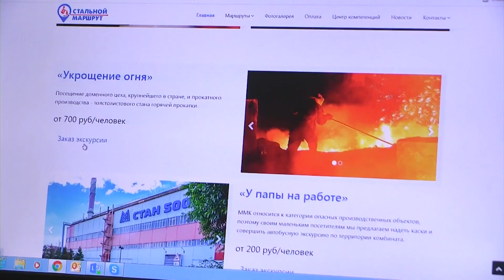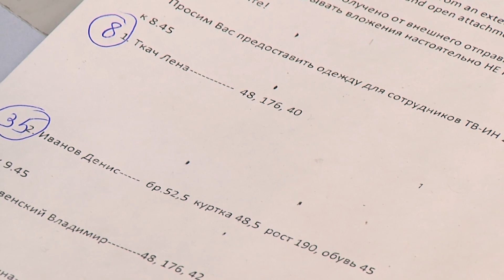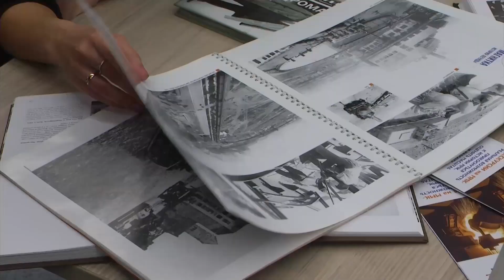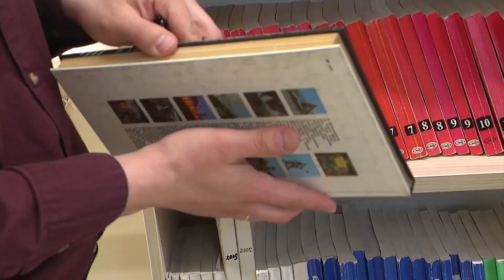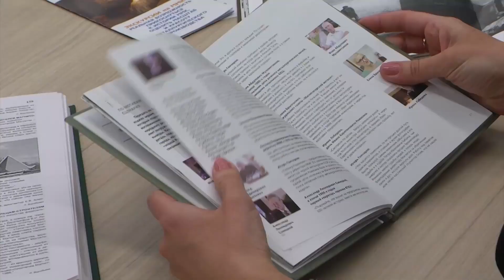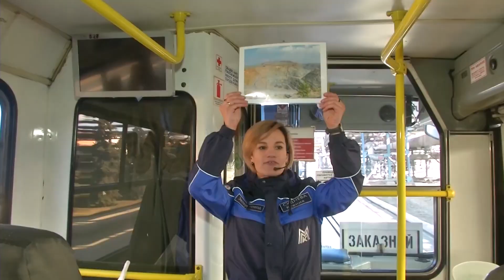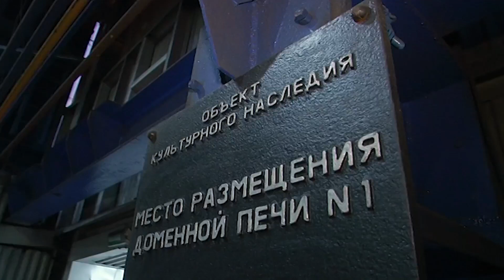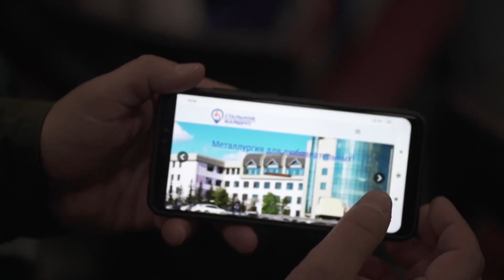ТВ-ММК. Туризм в касках. Эфир: 23-03-2023